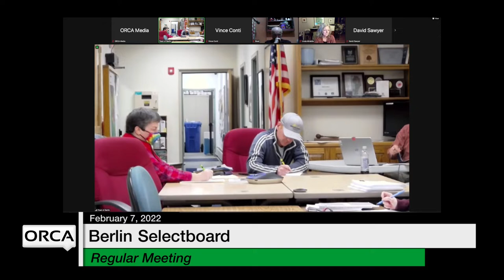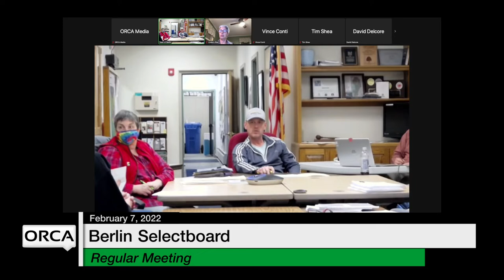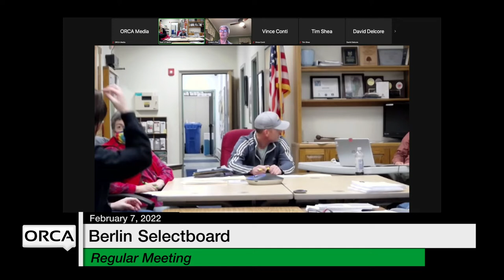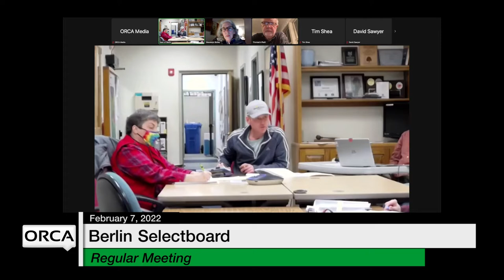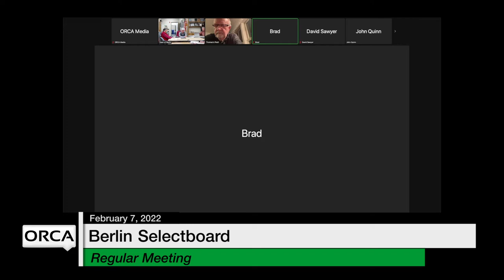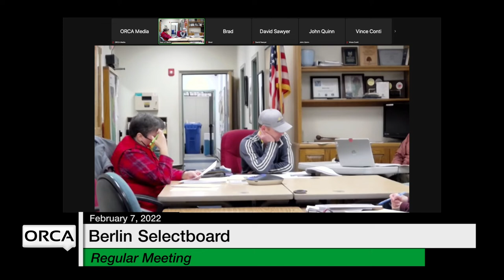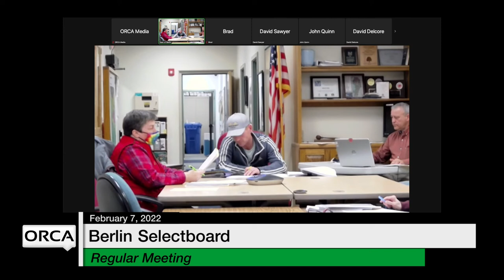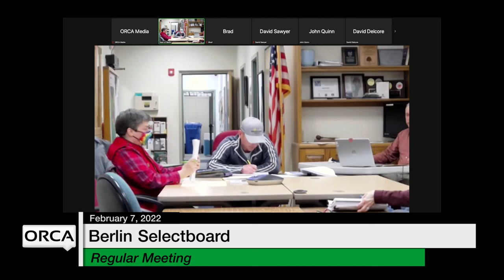Berlin Selectboard - February 7, 2022 [BNS]